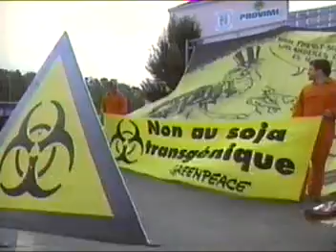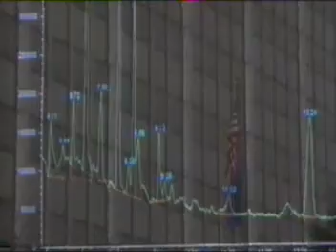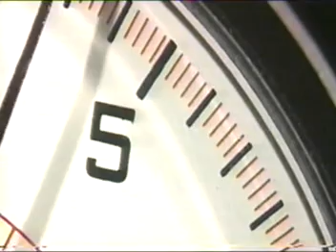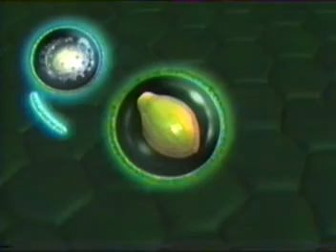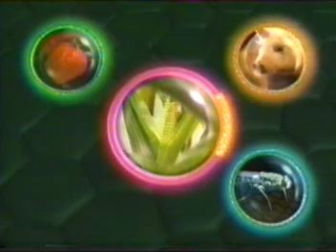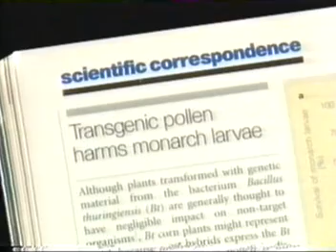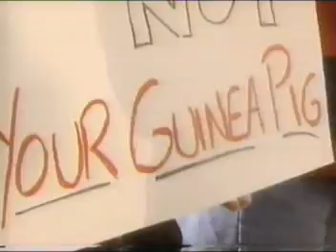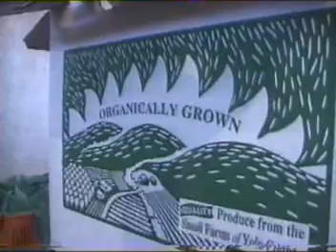HARVEST OF FEAR GMOS trimming plant genetics